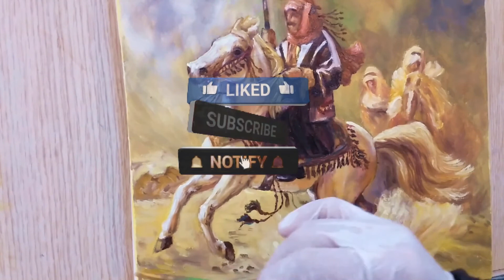Orientalist painting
Oriental art painting. Oil colors on canvas. Small size.